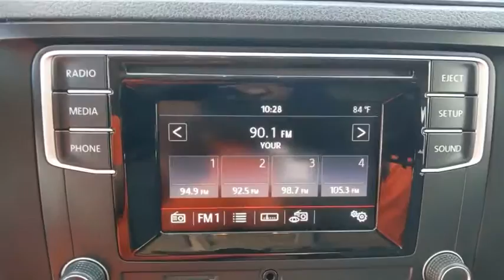2018 Volkswagen Jetta Weatherford, Fort Worth, Granbury, TX HP0478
Red Used 2018 Volkswagen Jetta available in Weatherford, Texas at Honda of Weatherford. Servicing the Fort Worth, Granbury, TX area.
2018 Volkswagen Jetta 1.4T S - Stock#: HP0478 - VIN#: 3VW2B7AJ8JM212899

Gray Cloth.Recent Arrival! Odometer is 11256 miles below market average! Clean CARFAX.Red 2018 Volkswagen Jetta 1.4T S FWD 6-Speed Automatic with Tiptronic 1.4L TSI 28/38 City/Highway MPGCome by and visit Honda of Weatherford located at 851 W Interstate 20 in Weatherford, TX. We are the first Honda dealership in the Weatherford community! Just take Exit 406 off of I-20 and we are right off of the access road. Come see HOW we do business, we look forward to meeting you!